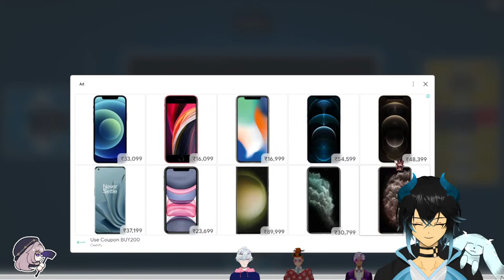【Variety Stream】 Lethal and UNO (This is my first time playing uno welp!!)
Koncha Koncha!

Currently Streaming:-
Game: Variety stream
Genre: ero ero
Join and Enjoy!!!

Chat Rules:
1.   No discrimination (sexism, racism, homophobia, etc.).
2.   English and hindi only.
3.   No self-promotion.
4.   Support each other and treat others with kindness.
5.   Avoid religious or political discussion.
6.   No spamming (repeating the same message over and over).
7.   Don’t post links in the chat.